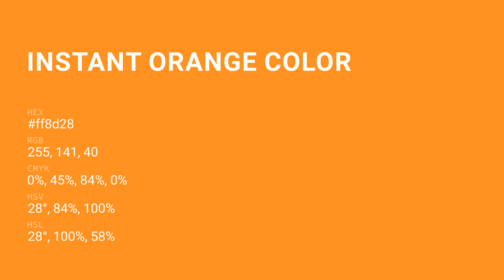Instant Orange color ff8d28 hex Cool Orange color ff8d28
What color is Instant Orange ? ff8d28 hex, Cool Orange color ff8d28

Hex ff8d28 Color Code is also known as Instant Orange color

Hex ff8d28 Color code in RGB color code model is created after adding 100% red color, 55.29% green color and 15.69% blue color.
Hex ff8d28 Color code in CMYK color (process color) code model is generated after subtraction of 0% cyan, 45% magenta, 84% yellow, 0% black.